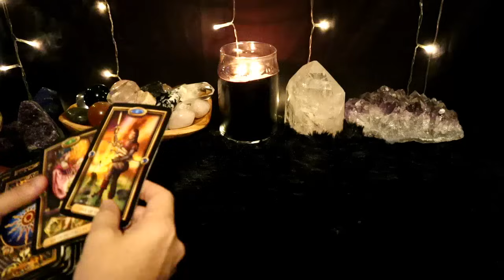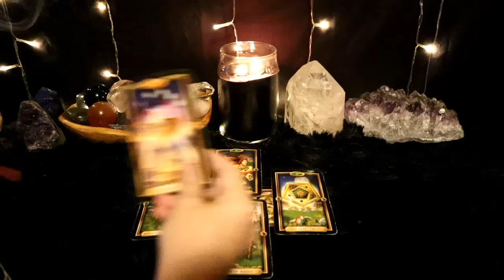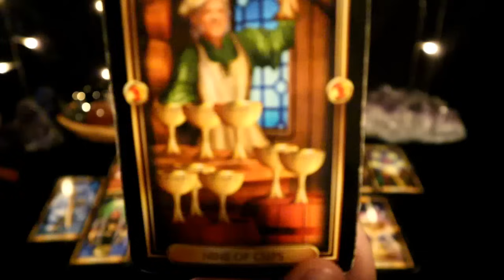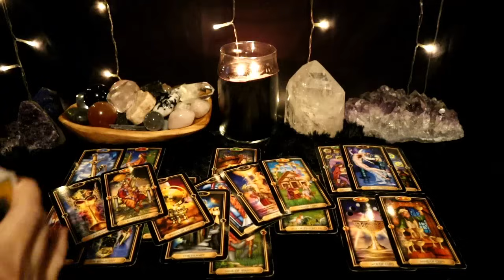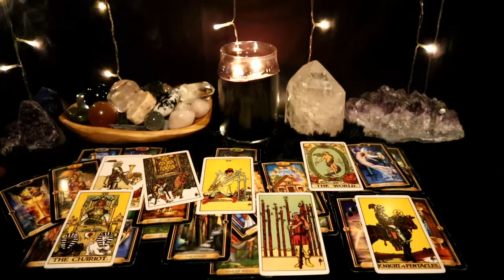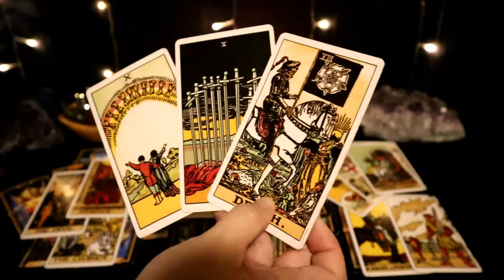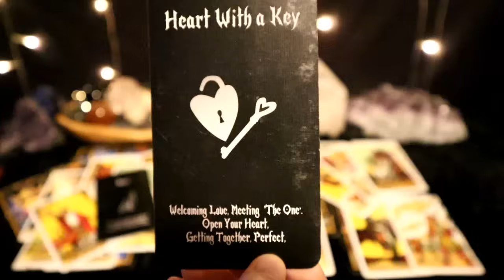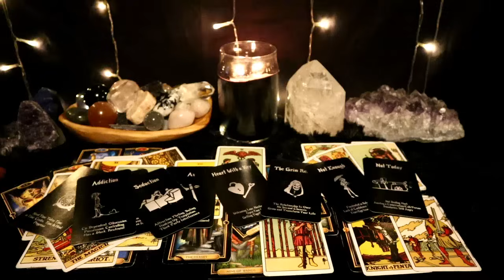Next 48 -ARIES - meeting the one a new person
Cards: Arcanum Tarot; Lenormand Oracle.